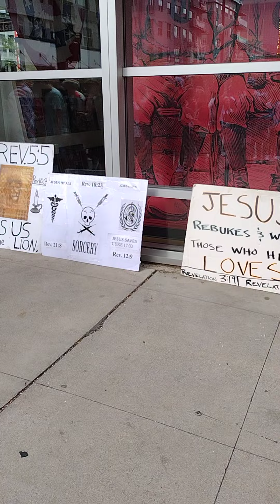Jesus is the only Way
Street Ministry